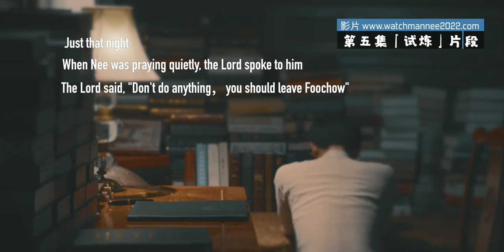紀錄片「主僕倪柝聲」第5集片段（英文）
出版物購買平臺： (僅限中國大陸地區郵寄)